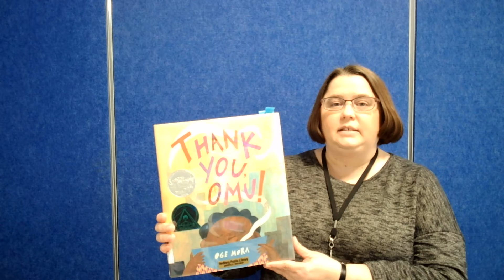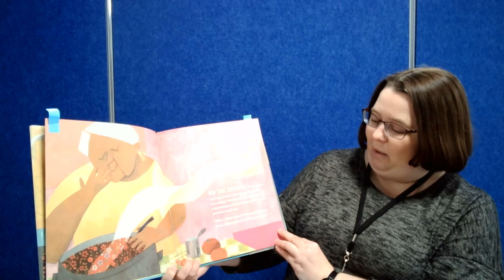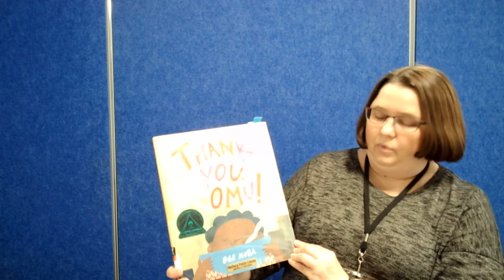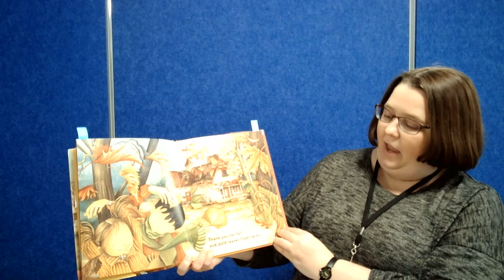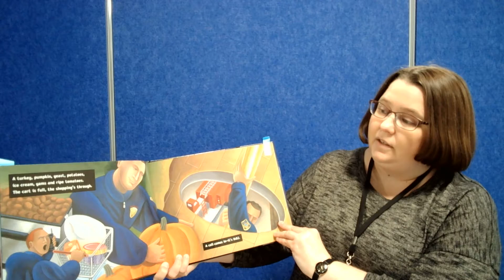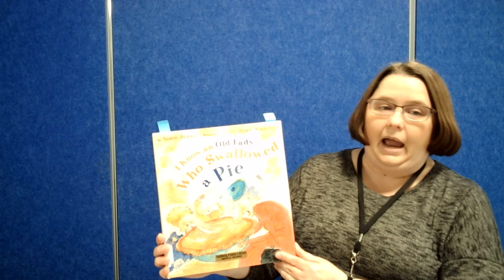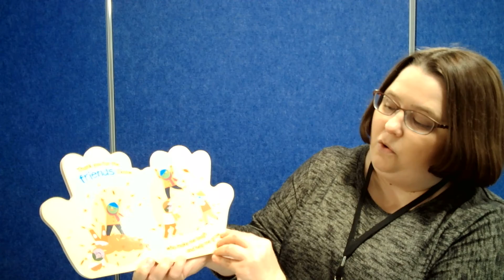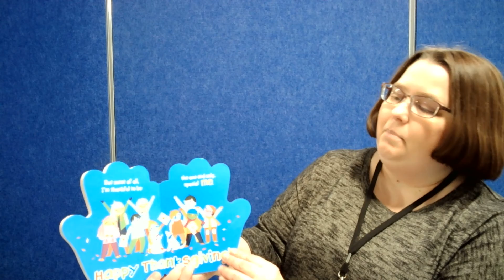Book Talk Wednesday: Picture Books about being Thankful and Thanksgiving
Join Julie for a book talk featuring picture books about being thankful and thanksgiving.   The books reviewed are:  Thank You, Omu! by Oge Mora; Thanks for Thanksgiving by Julie Markes and illustrated by Doris Barrette; The Firefighters' Thanksgiving by Maribeth Boelts and illustrated by Terry Widener; I Know an Old Lady Who Swallowed a Pie by Alison Jackson with pictures by Judith Byron Schachner; and Five Little Thank-Yous by Cindy Jin and illustrated by Dawn M. Cardona.